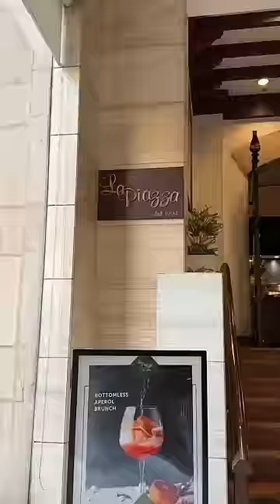Tried the Most Famous and Expensive Pizzeria Place in Delhi 🍕